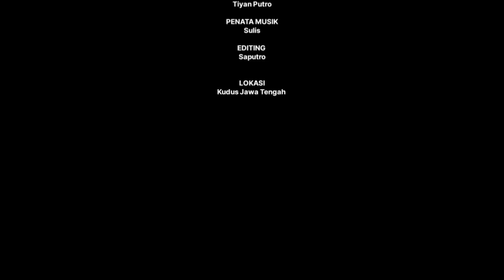GEROBAK MOTOR BAJA RINGAN BISA BUAT FRANCHISE SUSHI MODERN MENARIK | 0822-2221-7966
Video ini berisi Rekomendasi booth container dengan usaha modal kecil menjanjikan menggunkan desain booth container minimalis dan juga desain gerobak motor minimalis tidak hanya itu video ini juga berisi rekomendasi gerobak sepeda onthel dan booth container baja ringan bongkar pasang untuk biaya pembuatan booth container bisa bikin booth murah dan juga bisa membuat gerobak jualan modern

warmindo franchise, warmindo renjana , usaha franchise warmindo ,
franchise zeger, franchise zhengda  , franchise zeribowl ,  warmindo 3 sahabat, waralaba warmindo franchise waralaba , franchise waralaba modal kecil
franchise waralaba 2024 , franchise waralaba barbershop , franchise waralaba minuman
waralaba indonesia ,